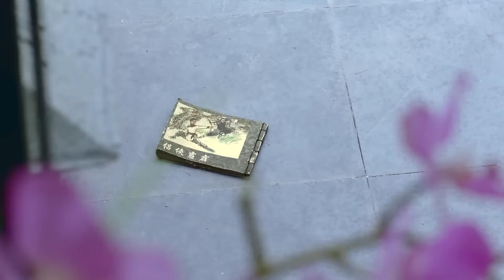⚔️惡霸列車屠殺小伙子父母，小夥死裡逃生苦練太極擊殺惡霸 中国电视剧| kung fu | 抗日